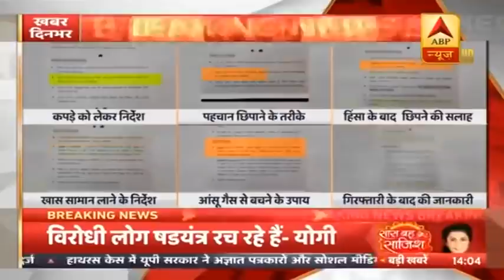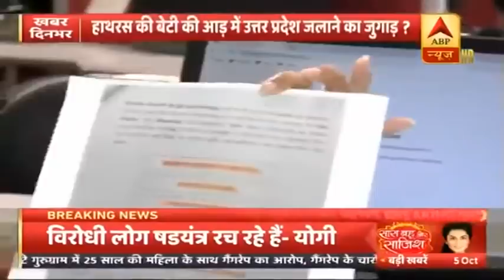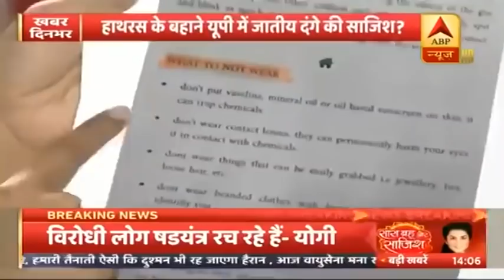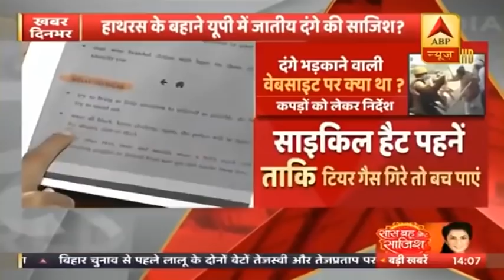Hathras Case: CM Yogi का बड़ा बयान - UP में दंगा कराने की बड़ी साजिश थी, विदेश से हुई थी फंडिंग